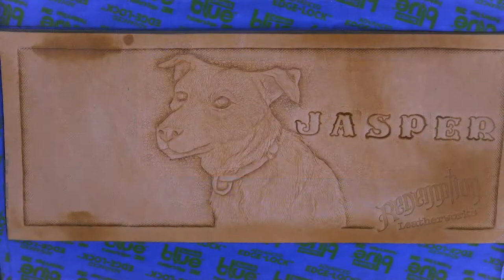Time lapse leather carving of a dog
Roughly two hours of carving shown here in this video, 90% of the carving is done using a Peter Main modelling spoon